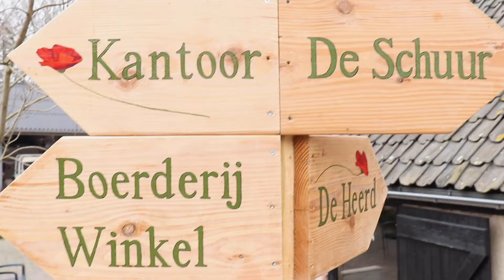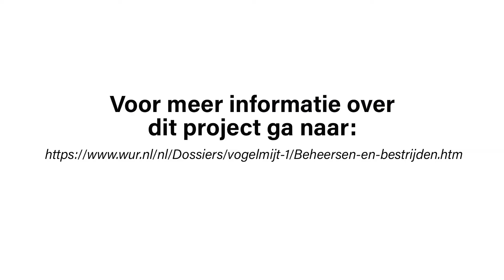Vogelmijt aanpak op boerderij ’t Paradijs